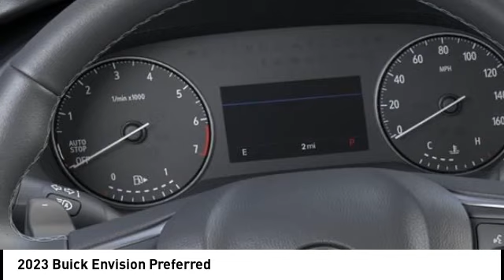2023 Buick Envision 33104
2023 Buick Envision Preferred

Recent Arrival! 22/29 City/Highway MPG $7,395 off MSRP! Factory MSRP: $40,385 Cinnabar Metallic 2023 Buick Envision Preferred 22/29 City/Highway MPG AWD 2.0L Turbocharged 4D Sport Utility Preferred  SHOP FROM HOME, FREE DELIVERY ANYWHERE WITHIN 250 MILES!, EASY FINANCING, FULLY SERVICED.  Lou Bachrodt Auto Mall is your locally-owned Chevy, Buick, GMC, BMW, and VW dealer. Family-owned in Rockford, Illinois since 1953. Providing certified service, manufacturer parts & accessories, and a five star buying experience that centers on our commitment to the customer. Find just the right car, truck, or SUV and exceptional value like the 1000s of clients before you. Still servicing communities near and far not only in Rockford, but Loves Park, Machesney Park, Belvidere, Beloit, Rochelle, Harvard, Freeport, Sycamore, Cherry Valley and Chicago. Price does not include tax, title, license and doc fee. Sale price shown may not include dealer added items or accessories. You must qualify for rebates and incentives shown. Please see your salesperson for details.$2750 - Buick Bonus Cash. Exp. 04/30/2024 $750 - Buick Conquest Purchase Private Offer. Exp. 04/30/2024